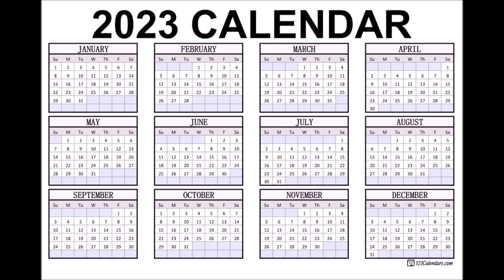Clutterfunk's War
the wa(it)r is over ppl

this is probably the most fun ive had playing geometry jump
this is probably the most detail ive put into a thumbnail
kthxbye